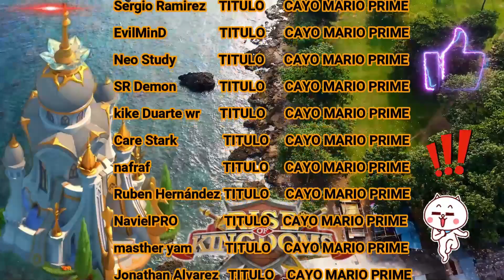AVANCE BARBAROS GEMAS COFRES Y pronto entraran a nuestra zona- RISE OF KINGDOMS